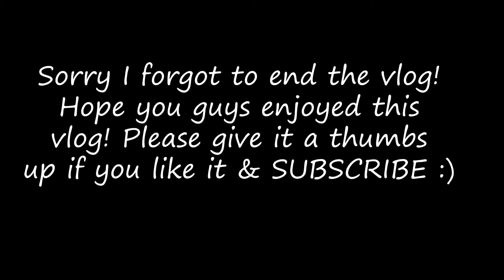ZUPPA TOSCANA SOUP | DECORATING XMAS TREE